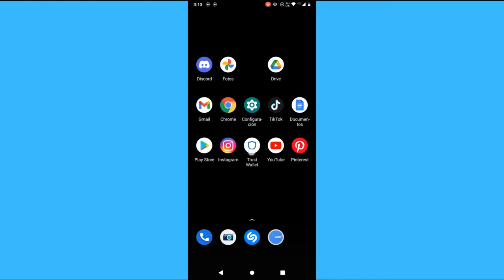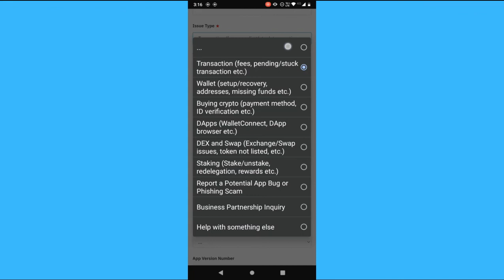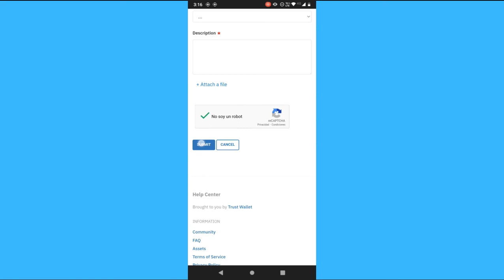Cómo contactar a Trust Wallet